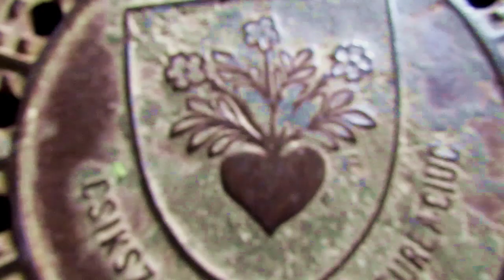Mánya Balázs & Virág / Csíkszereda